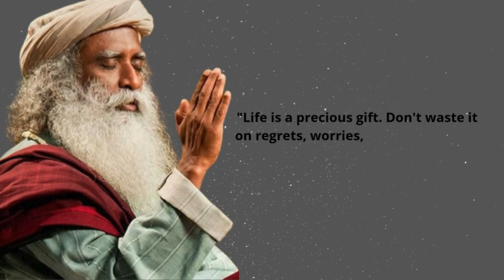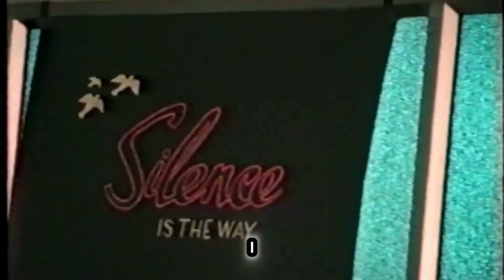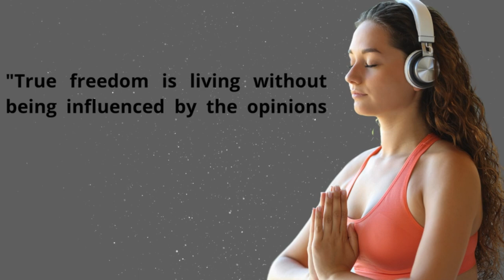🔥𝙎𝙖𝙙𝙝𝙜𝙪𝙧𝙪 𝙀𝙭𝙥𝙡𝙖𝙞𝙣𝙨 𝙃𝙤𝙬 𝙩𝙤 𝙉𝙖𝙫𝙞𝙜𝙖𝙩𝙚 𝙇𝙞𝙛𝙚’𝙨 𝙏𝙤𝙪𝙜𝙝𝙚𝙨𝙩 𝘾𝙝𝙖𝙡𝙡𝙚𝙣𝙜𝙚𝙨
✅🔥𝙎𝙖𝙙𝙝𝙜𝙪𝙧𝙪 𝙀𝙭𝙥𝙡𝙖𝙞𝙣𝙨 𝙃𝙤𝙬 𝙩𝙤 𝙉𝙖𝙫𝙞𝙜𝙖𝙩𝙚 𝙇𝙞𝙛𝙚’𝙨 𝙏𝙤𝙪𝙜𝙝𝙚𝙨𝙩 𝘾𝙝𝙖𝙡𝙡𝙚𝙣𝙜𝙚𝙨..@sabioguruinglishfanchannel

Sadhguru’s Secrets to Handling Life’s Hardest Moments

How to Overcome Hard Times with Sadhguru’s Guidance

Struggling? Sadhguru’s Formula for Facing Difficult Times

Sadhguru on Resilience: Thriving Through Hardships

How to Stay Strong in Tough Times: Sadhguru’s Advice

🔶Description:
In this video, Sadhguru reveals how to navigate life’s hardest challenges with strength and clarity. Discover practical wisdom on resilience, mindset, and inner peace during difficult times. Learn how to shift your perspective and embrace life’s lessons.

Born: September 3, 1957 (age 66 years), Mysore, India
Daughters: Radhe Jaggi
Spouse: Vijaykumari (from 1984 to 1997)
Parents: Susheela Vasudev, B.V. Vasudev
Child
meditation-guide-yoga-poses-mindfulness-meditation-meditation-techniques-benefits-of-meditation-yoga-for-beginners-guided-meditation-yoga-benefitsmeditation-music